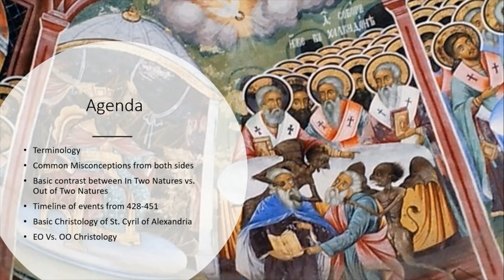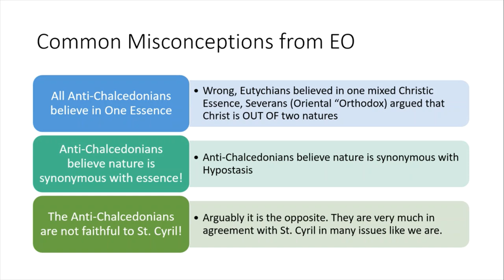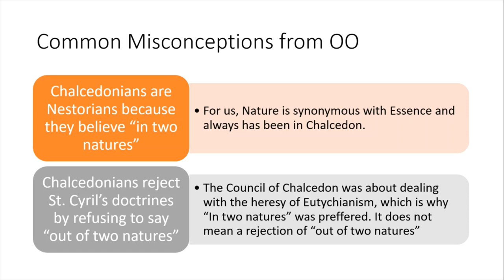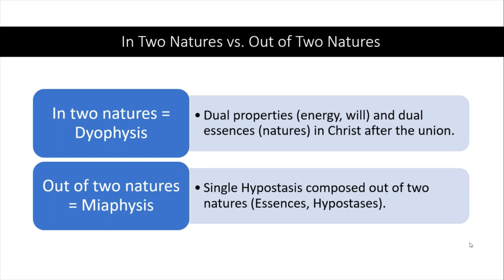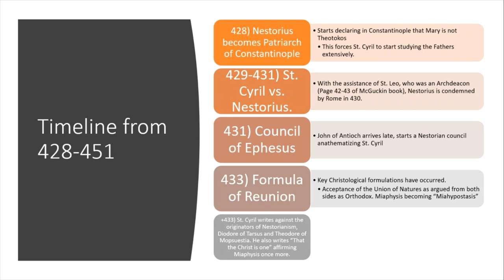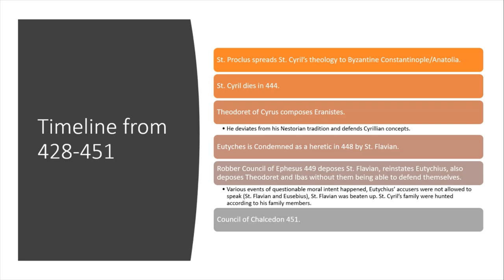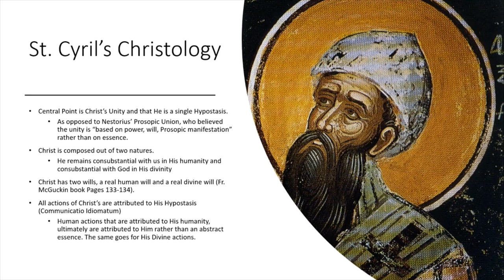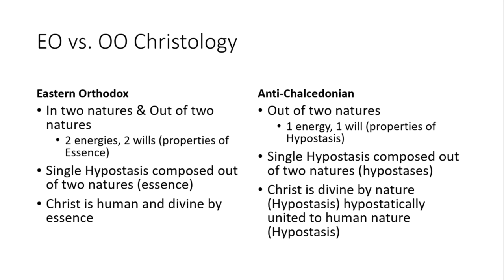Oriental Orthodox Refuted Part 1: Introduction to the Christological Disputes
St. Cyril of Alexandria and the Christological Controversy